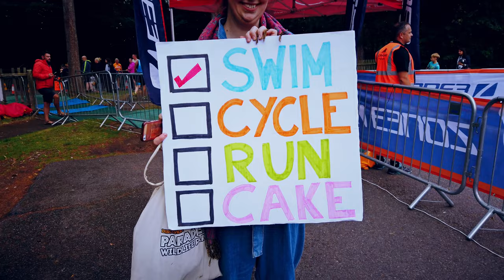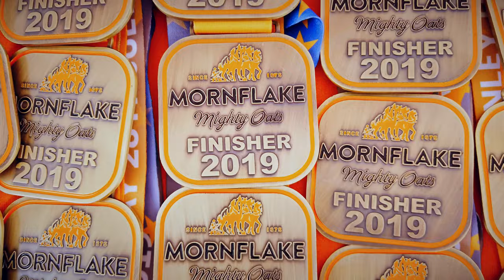Henley Triathlon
Conveniently situated just outside the picturesque town of Henley, on the edge of the Chiltern Hills & the banks of the River Thames and boasting a spectator-friendly course, the Henley Triathlon is one not to be missed.

*Leisure centre heated indoor pool swim
*Rural Oxfordshire countryside bike course
*Flat grass run course within the grounds of Gillotts School
*Split transitions at the leisure centre and school playing field (see race day info for further details)
*Commemorative finishers medal for every entrant